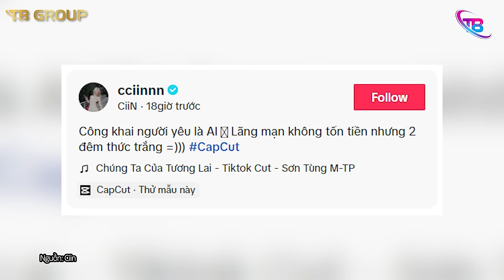CIIN công khai NGƯỜI YÊU, dùng A.I giấu mặt nhưng ai cũng đoán ra, cái kết gây bất ngờ | TB TREND